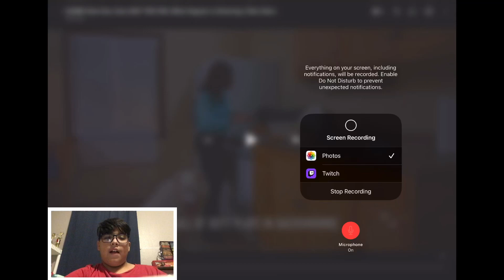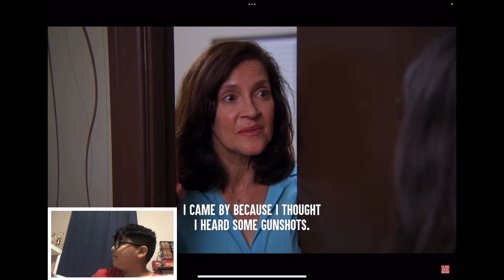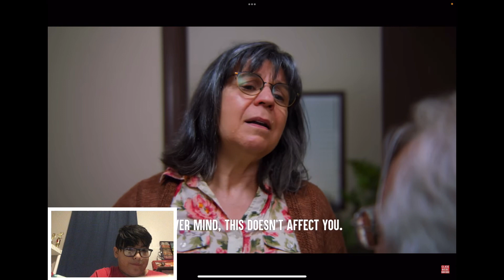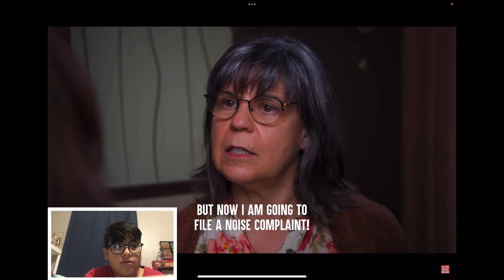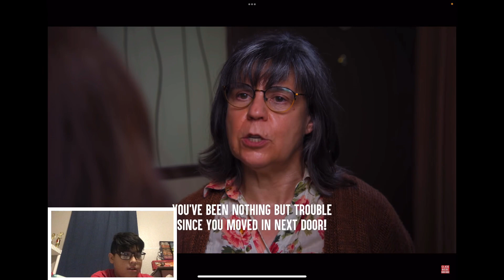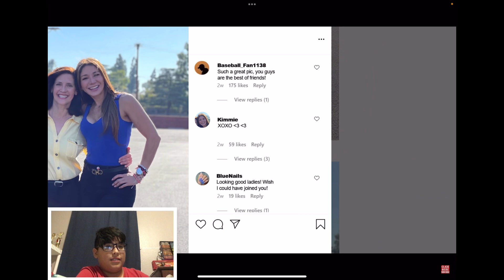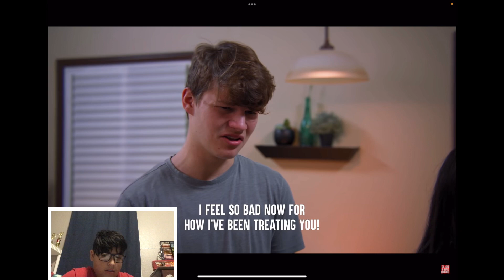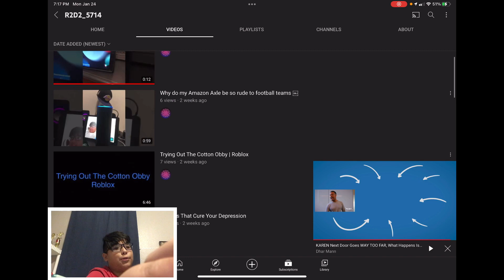Karen Next Door Goes Way Too Far | Dhar Mann Reaction | ft R2D2_5714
00:00 Intro
00:36 Karen Next Door Goes Way Too Far
09:21 Outro

Today, Arturo and I watched a video about a Karen